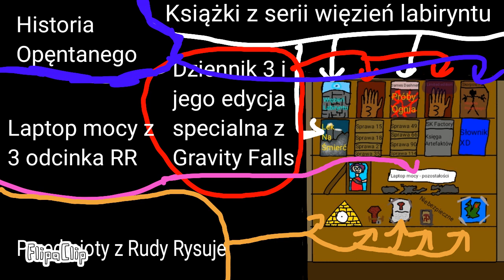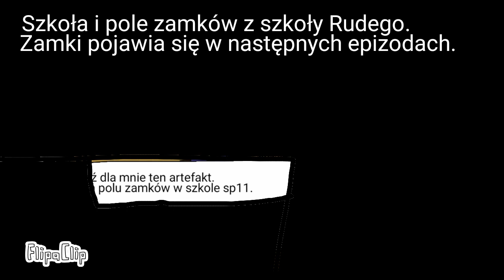Parasol - Easter eggi